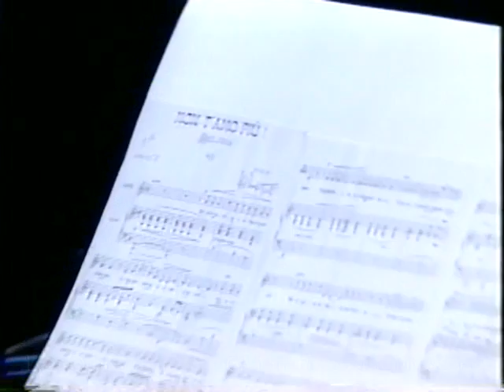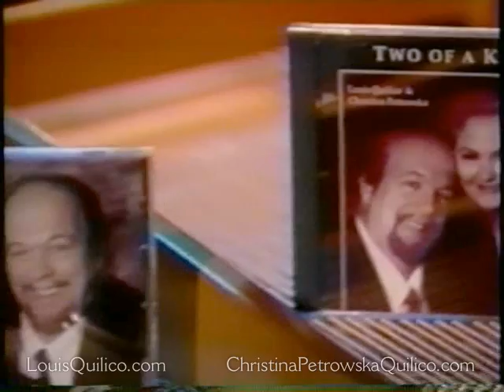Louis Quilico and Christina Quilico on TVO May 27, 1998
Interview with famous Canadian couple Louis Quilico and Christina Petrowska Quilico plus a performance.
Louis Quilico’s sudden death on July 15, 2000 in Toronto, Canada marked the end of an exceptional career. He had performed major baritone roles in many ofthe world’s great opera houses, including Covent Garden, the Paris Opera, Bolshoi and the Vienna Staatsoper. Nearly 300 appearances alone took place over 25 years at the Metropolitan Opera, where he performed with tenors Luciano Pavarotti, Placido Domingo, Jon Vickers and José Carreras, and sopranos Joan Sutherland, Renata Tebaldi, Renata Scotto and Beverly Sills, among others; and such leading conductors as James Levine, Zubin Mehta, Richard Bonynge and Claudio Abbado. After his retirement from the Metropolitan Opera, Quilico continued to perform and record, most often with his wife, concert pianist Christina Petrowska Quilico. The couple toured extensively together in duo recitals recorded four CDs, including Mr. Rigoletto: My Life in Music on Analekta, two books and a teaching video.
Quilico was one of the leading baritones of his generation. But it was his defining portrayal of Verdi’s hunchbacked jester that won him international acclaim and the sobriquet “Mr. Rigoletto”. He sang the role more than 500 times, the last being at the National Arts Centre in Ottawa in September 1994.
The rich quality of his robust voice was a testament to his own personally devised vocal techniques, which he generously shared with a new generation of singers and recorded in Mr. Rigoletto: In Conversation with Louis Quilico (Captus Press, 1996,1998), written with Quilico’s wife, Christina Petrowska Quilico.
The Ottawa-born pianist was only 10 in her orchestral debut, playing the Haydn D major concerto with Toronto’s Conservatory Orchestra. At 14, co-winning a concerto competition along with Murray Perahia, she played Mozart’s K.488 in New York. The Times hailed her as a “promethean talent”, and in subsequent solo recitals as “an extraordinary talent with phenomenal ability...dazzling virtuosity”, playing “to perfection”. She studied the grand Russian and European traditions at Juilliard and went on to doctoral studies in Musicology in Paris at the Sorbonne and Germany with Ligeti and Stockhausen all supported largely by grants from the Canada Council for the Arts. She left the Sorbonne as her career was taking off, traveling the U.S. and Canada, as well as to Taiwan, the Middle East, France, Germany, Greece and Ukraine throughout her career. She has appeared in recital in Carnegie, Alice Tully and Merkin halls, and with most of Canada’s leading orchestras and the symphony orchestras of Greek Radio and Taipei.
.By 2019, she had performed 45 concertos, 24 of them contemporary. Recent years have seen Petrowska Quilico appear in the Montreal series Société́ de musique contemporaine du Québec, and Innovations en concert; at the Frederic Rzewski Festival in New York.
In recorded output, few artists can match Petrowska Quilico, particularly in the music of her time. Among her 50 plus CDs are eight Canadian piano concertos on five albums; and solo and chamber works by contemporary Canadian and international composers. Three feature the music of her first husband, Montreal composer Michel- Georges Brégent. She has also recorded four CDs and toured extensively with her second husband Louis Quilico, the legendary Metropolitan Opera baritone. Four of her CDs of Canadian music have earned JUNO Awards nominations, three of them for concerto CDs, and one for Glass Houses Revisited. This last is one of her five titles (seven actual CDs) devoted to the music of the late Canadian composer Ann Southam, with whom her name is almost synonymous. Among Centrediscs’ all-time best sellers, the CD in 2014 was named one of “30 best Canadian classical recordings ever” by CBC Music.
She continues to be sought after performer of contemporary music as well as traditional classical music. She is currently editing four CDs in her latest Mozart series. Two CDs released in this series have received rave reviews including one from the American Record Guide (March/April 2018): “This is how music should be played. There is a feeling of freedom and ebullience in these performances that I attribute mainly to the wonderful Quilico, and she is one of the most satisfying pianists I have heard in this music.”
For her support of Canadian music, she received the 2007 Friends of Canadian Music Award from the Canadian Music Centre (CMC) and Canadian League of Composers. The CMC also selected her as one of its Ambassadors of Canadian music in 2009. She was a co-winner of the 2010 Harry Freedman Recording Award, from the CMC’s Harry Freedman Fund. Her performances have also been nominated for four JUNO awards. CBC Music named her one of “20 Can’t-Miss Classical Pianists of 2014” and one of “Canada’s 25 best classical pianists” in 2015. Quilico is a Full Professor of Piano and Musicology at York University.